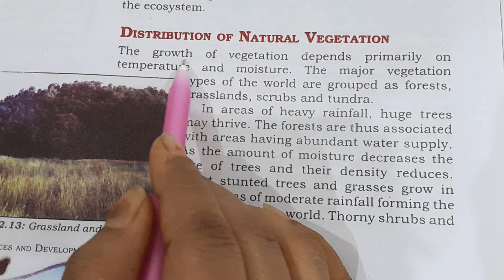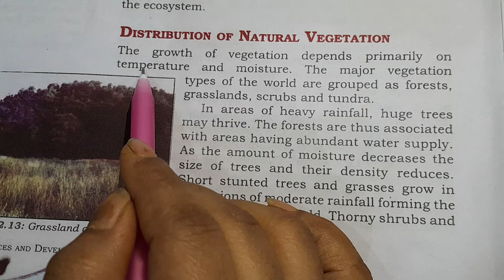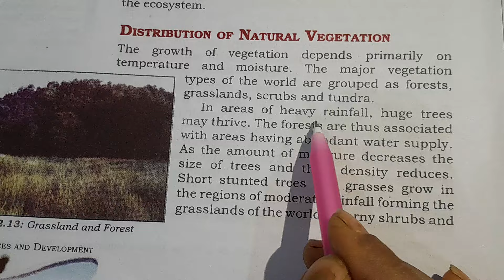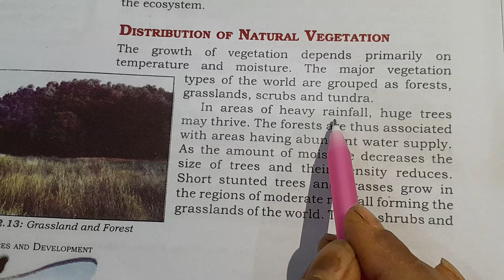दिन- 45 = English में Silent Letter Words A - Z कैसे पढ़े /अंग्रेजी पढ़ना लिखना सीखें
आप इस वीडियो में एक महिला को अंग्रेजी पढ़ते हुए देखेंगे और यह वीडियो पूरी तरह रियल है क्यों लोगों को कितना पढ़ना आता है ये लोग खुद ही जानते होंगे तो आइये इन्हे पढ़ते देखे की ये इंग्लिश पढ़ने में कितना होशियार है| इनसे फीस के नाम पर सिर्फ जितने दिन पढेंगी उतना दिन का वीडियो बनेगा चाहे पढ़ने में जितना दिन लगे तो आप इनका वीडियो जरूर देखे की ये कितना दिन में पढ़ना सीखेंगी। आज पढ़ने में अच्छा लगा | आज मैं वर्णमाला भी सिखी | जिसका व्यंजन और स्वर का हिंदी और अंग्रेजी भी सीखी | आज तो बहुत सहजता से पढ़ गई | Parts of Word को पहचानने का नया तारीका क्या है? Parts of Word को पहचानने के बाद तेजी पढ़ गई/ तो फिर सभी को याद कर लेना चाहिए ये Rules
दिन - 45 = Class VIII का Text आज तो बहुत सहजता से पढ़ गई / Female को पढ़ना-लिखना-बोलना सीखा रहा हूँ ; आइये देखते है कितना दिन लगाएगी | आज पढ़ने के चक्कर में दिमाग ख़राब हो गया | अब ये शब्द तो कोई बच्चा भी पढ़ देगा |अगर पढ़ना सीखना है तो चुनौती लेना होगा| English में Silent Letter Words कैसे पढ़े /अंग्रेजी पढ़ना लिखना सीखें silentlettersinen#

English Description :
In this video you will see a woman reading English and this video is completely real, why do people themselves know how much they know how to read, so let's see how smart she is in reading English. fees from
In the name of this, a video will be made for the number of days she will study, no matter how many days it takes to study, then you must watch her video to see how many days she will learn to read. First of all you have to read so please remember all Alphabet pronunciation and given to 70 Parts of Word. I went crazy reading today. I enjoyed reading today. In which the consonants and vowels of Hindi and English were also learned. Now even a child can read these words. Today I read it very easily. If you want to learn to read, you have to take leaps.